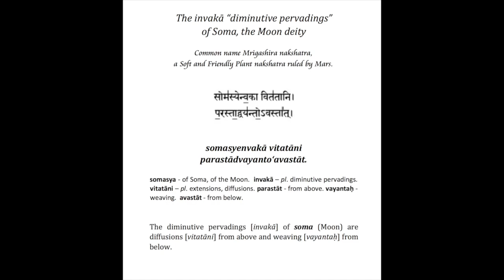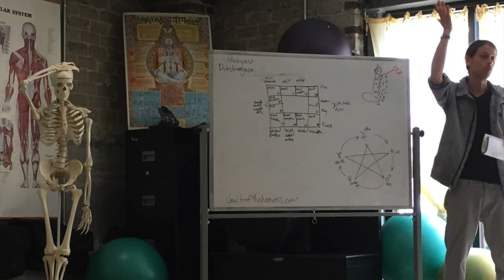Mrigashira or Invaka Nakshatra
Mrigashira (or Invaka nakshatra, as it was originally called,) is a very fascinating nakshatra, rich with symbolic import.This is an excerpt from the Nakshatra course I am teaching. So I hope you enjoy it and find a deeper level of understanding of this nakshatra.
 This is only 1/4th of the full class on Mrigashira. If you like this video and wish to learn more, Click here to access all my courses for $33/month along with a free monthly forecast for the 12 signs.